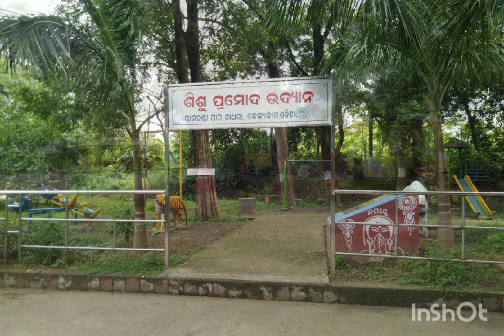Nadhara Ramachandi Temple & Picnic spot| Odisha Tourism